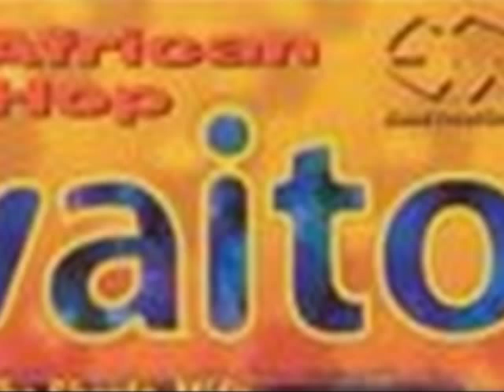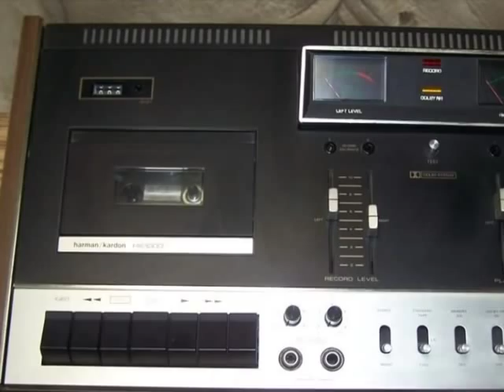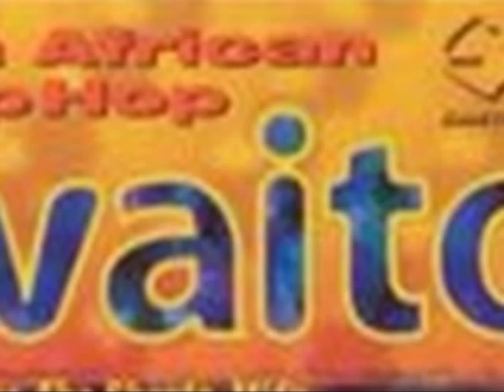kwaito - jacknife (EXCLUSIVE)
Rare Classic
One of the first kwaito originators.This track paved the way for all kwaito that is breeding now.No 1 on my Billboard!
If this songs takes u years back when u were younger then please tell us how old u were & where u first heard it